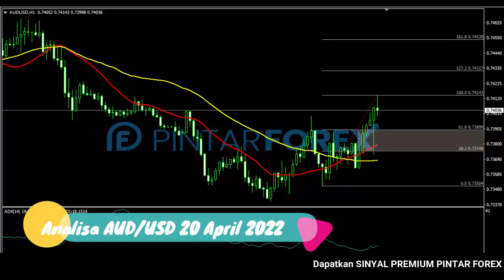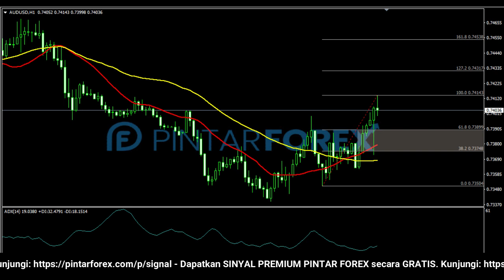🔴 LIVE: Analisa Forex Hari Ini 20 April 2022 AUD-USD Bullish; Apakah Akan Melanjut ?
"Analisa Forex Hari Ini 20 April 2022 AUD-USD Bullish; Apakah Akan Melanjut ?